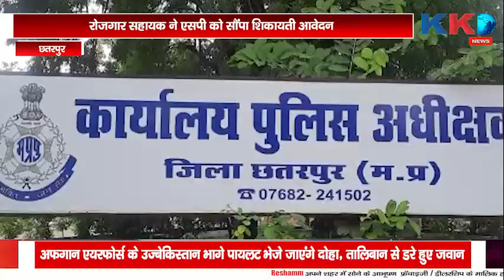Chatarpur | रोजगार सहायक ने एसपी को सौंपा शिकायती आवेदन